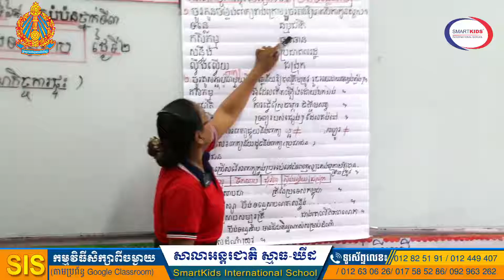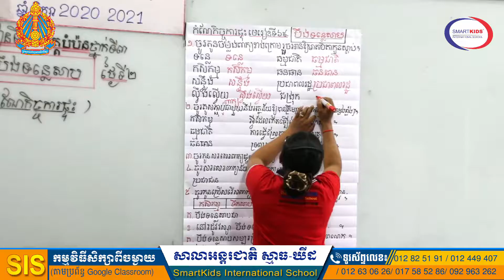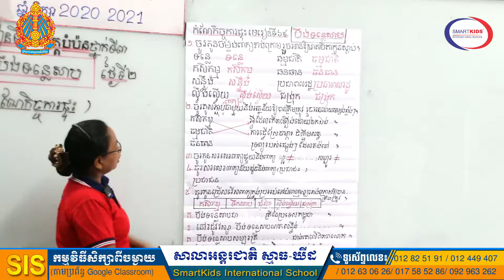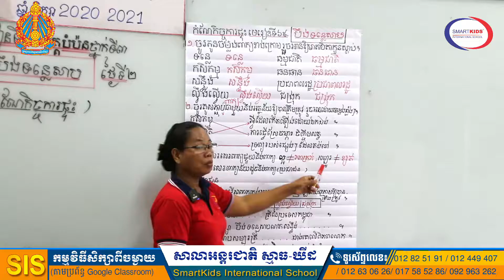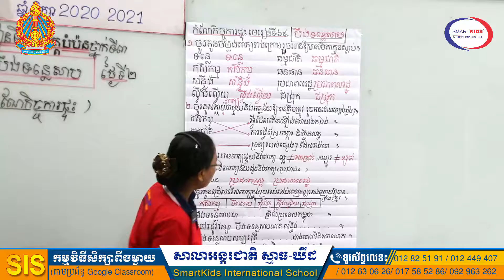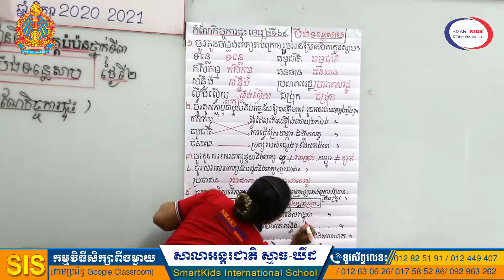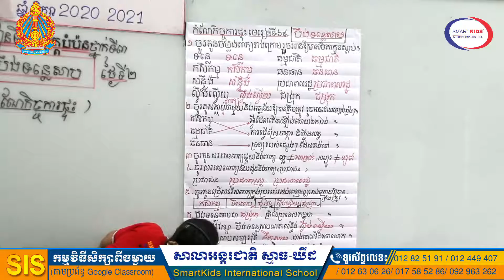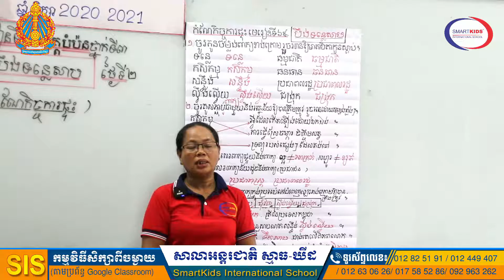ភាសាខ្មែរ (វគ្គបំប៉ន)-បឹងទន្លេសាប (ថ្ងៃទី២)-កំណែ-អ្នកគ្រូ ភេម សាវ៉ៃ-ថ្នាក់ទី៣